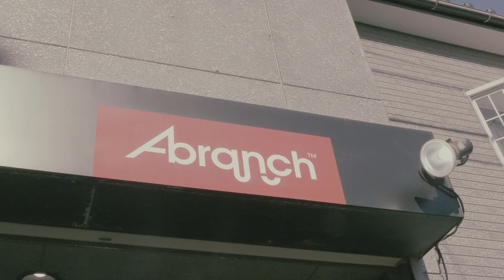THE BMX SHOP "A branch"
THE BMX SHOPと言うタイトルでARESBIKESを販売してるSHOPさんを徐々に紹介しる企画です。今回は石川県に小松市にあるFLATLAND BMXのブランドを、完成車、パーツなどを販売するA-branchさんの映像です。お近くの方は、是非足を運んでARESBIKESをGETしてください！

EDIT & MUSIC York Uno